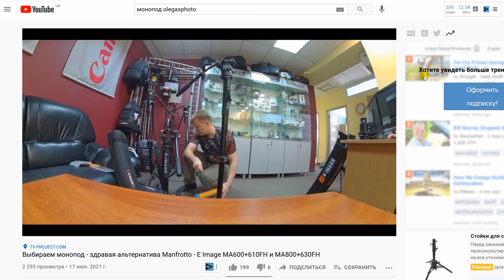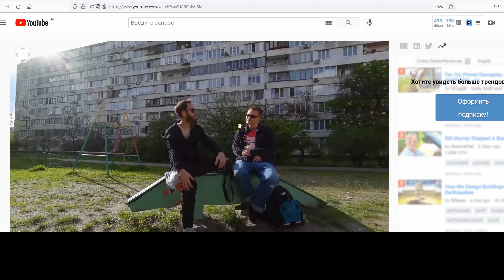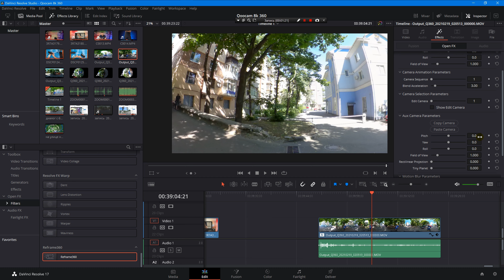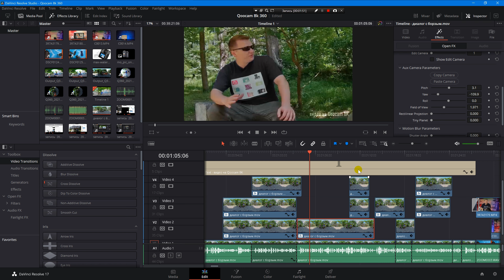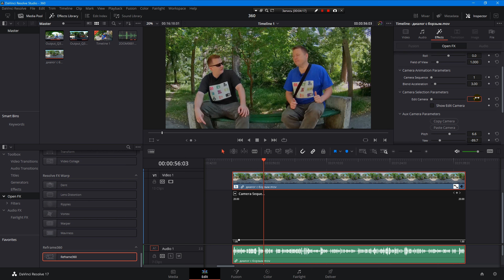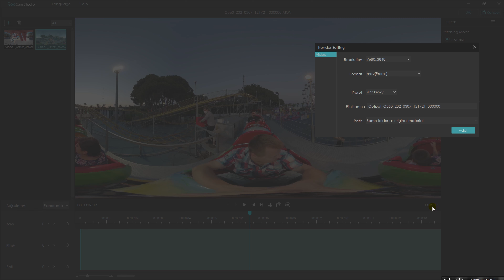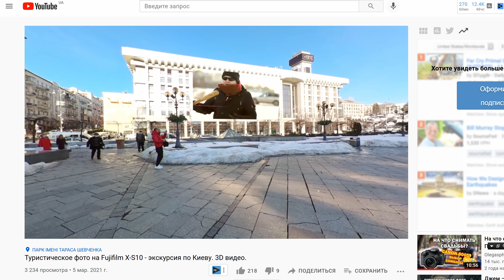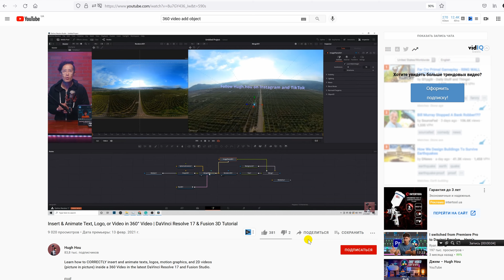Qoocam 8K - камера для 360 VR видео - почему 8К это мало?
Обзор на нестандартную камеру - Kandao Qoocam 8K. Это устройство позволяет получать фото и видео на 360 градусов - с полным эффектом погружения. По сути, это уже камера виртуальной реальности. Я буду говорить о видеосъёмке, тема 3Д-туров у меня была раскрыта в обзоре Ricoh Theta Z1

Qoocam 8K - это бюджетная VR-камера, дающая вам довольно качественное 360-видео. Ещё  камера супер-компактная, но при этом открывает невероятные и непривычные для большинства возможности.

В обзоре я расскажу и покажу, почему 8К-разрешение является минимальным для получения качественного результата при работе с таким нестандартным на сегодняшний день видео-материалом. При чём, я буду делать акцент на монтаже, т.к. без него тут и говорить не о чем. Эта штуковина не простая в использовании и подразумевает наличие специфических навыков монтажа. Вам придётся разбираться и копаться в программном обеспечении. Просто так - из коробки - ничего не будет. В обзоре я покажу, как обрабатывать материал и какие есть варианты монтажа.

Программы, необходимые для работы с 360-видео:
➡️ Davinci Resolve

В целом, штука для задротов. Если вы не готовы углубляться в тему и обучаться, эффекта не будет. Ну а я буду продолжать радовать вас нестандартными бекстейджами, снятыми с помощью Qoocam 8K.

🛒 Купить Qoocam 8K (к сожалению, камеру сняли с производства)

Содержание:
0:00 Примеры видео на Kandao Qoocam 8K
1:27 Опыт использования
2:30 Борзый Олегас про новые ЧОткие Очки
3:03 Принцип работы Qoocam 8K
4:10 Про обработку 360-видео
6:16 Смотрим исходники
7:35 Почему 8К - ЭТО МИНИМУМ для 360-видео
9:24 GoProMax и Insta360 - В ТОПКУ
10:17 ещё раз - почему вам нужно 8К-разрешение
11:43 простой монтаж 360-видео в Davinvi Resolve
14:01 особенности использования
15:17 монтаж 360-видео с анимацией в Davinvi Resolve с плагином Reframe360
18:35 ещё особенности Qoocam 8K
19:36 стабилизация видео в Qoocam Studio
23:26 как правильно выложить 360-видео на YouTube
27:56 про цели съёмки, монтаж и wow-эффект
30:24 смотрим на внешние особенности камеры
30:59 стриминг на 360 градусов
32:00 параметры, меню и комплектация
39:45 для задротов
42:32 тест Sony A6400 vs Canon R5
43:07 где купить Kandao Qoocam 8K?